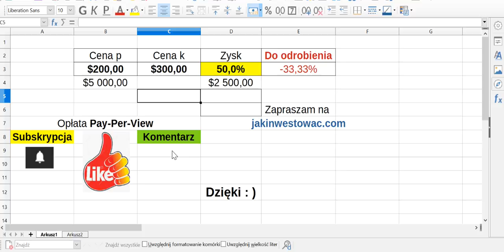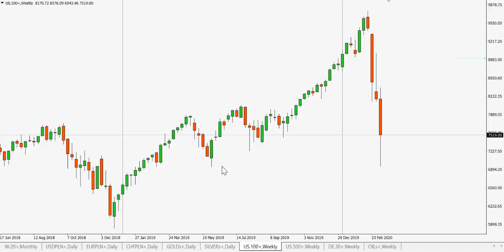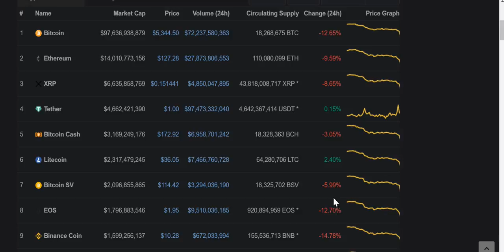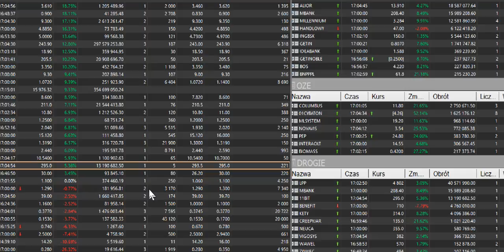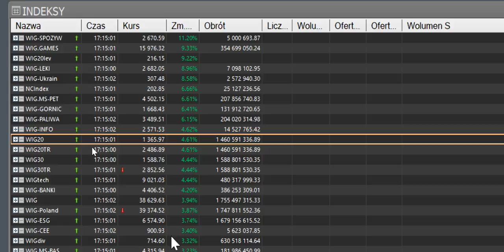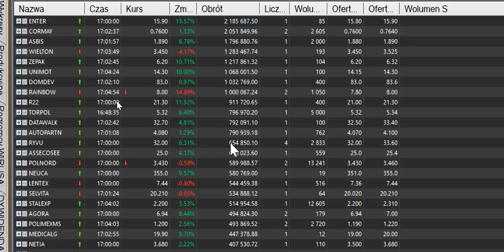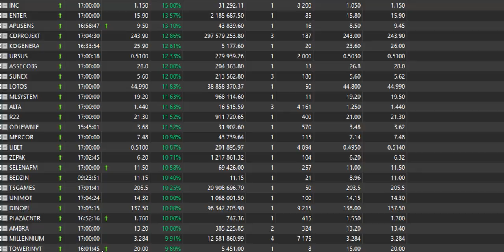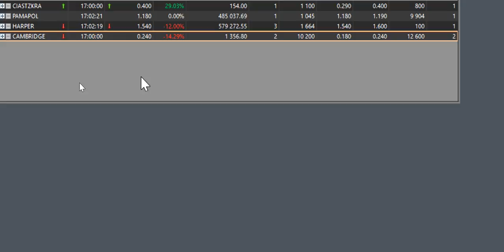Euforia na Giełdzie? Po Panice nie ma śladu??? Złoto i Srebro Mocne Spadki! Strachu nie ma?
Euforia na Giełdzie! Po Panice nie ma śladu!

Złoto i Srebro Mocne Spadki! Strachu nie ma?
Rzeź inwestorów dobiegła końca?

SP500 USA i DAX jak na razie na plus jak zakończy się ta sesja?
Złoto i Srebro mocne spadki co to oznacza?
Wig20, mWiG40, sWiG80 na plusie.
CDProjekt liderem Obrotów na WIG20 a po drugiej stronie jest

Dolar, Euro, Frank wystrzeliły złotówka w mocnym osłabieniu?

BITCOIN krach na BTC cena słaby 5 500 $ czy to skuteczna negacja wystrzału ? Indeks strachu w niepewności czy to dobry moment na zakupy kryptowalut?
Gaming na GPW pogrom inwestorów. CDProjekt dziś kosztuje 243,9 zł przy dużym obrocie.
Kryptowaluty krew leje się rwącym potokiem.